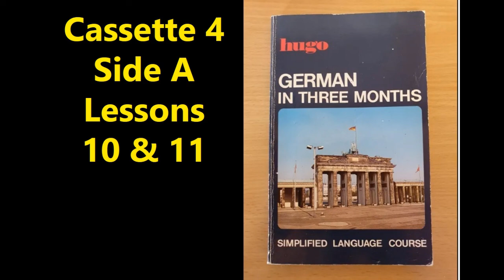HUGO GERMAN IN THREE MONTHS - SELF STUDY COURSE - CASSETTE 4 - SIDE A (1990) (PDF IN DESCRIPTION)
HUGO GERMAN IN THREE MONTHS - CASSETTE LANGUAGE COURSE FOR SELF STUDY

Chapters:
0:00 Lesson 10 - Section 53 - TYPE II Verbs Used as Finite Verbs, p.113-114
0:37 Section 54 - zu + -en Form, p.114-115
1:14 Section 55 - Expressing Purpose: um...zu, p.116
1:53 Section 56 - Ohne...zu (Without...-ing); Statt...zu (Instead of ...-ing), p.117
2:07 Section 57 - Obverse Process, p.118-120
3:06 Vocabulary, p.123-124
10:34 Conversation: Enquiring at a Coach Tour Company About a Short New Year Holiday, p.124-127
13:42 Lesson 11 - Section 60 - Quantifiers and Identifiers, p.128-130
15:22 Section 61 - Converting Adjectives into Nouns, p.131
15:45 Section 62 - Attached Sentences, p.132-133
16:20 Section 63 - Joiners Affecting Word Sequence in the Attached Sentence, p.134-136
18:27 Exercise 27, Paragraph C: Prepositional Joiners, p.137-139
19:41 Section 64 - Reflexive Pronouns, p.139-140
20:27 Section 65 - Reflexive Verbs, p.141-143
21:38 Vocabulary, p.143
24:35 Conversation: A Young (Female) Customer Returns an Apparently Faulty Audio Cassette to the Shop, p.144-145

Audio cassettes designed to be used in conjunction with:

German In Three Months (Hugo)

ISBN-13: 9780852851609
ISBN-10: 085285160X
Author: Sigrid-B. Martin
Binding: Paperback
Publisher: Hugo's Language Books Ltd
Published: 1990

Product description:

"This cassette course is based upon Hugo's world-famous "Three Months" method of tuition which has helped countless students to master a foreign language. It is designed to take absolute beginners through to a good working knowledge of both the written and the spoken language. Students who are already fairly proficient will find the course to be invaluable for revision, advancement and perfecting their pronunciation. It is also an excellent home-study aid for school or evening classes.

After a short introduction and illustration of the basic sounds of the language, the Course follows the same pattern as the accompanying "Three Months" textbook. Almost all of the words and phrases appearing in the grammar tuition paragraphs are recorded, together with relevant exercises, conversational sentences and, where applicable, reading passages and other material found later in the textbook. Clearly explained points of grammar are set out in logical sequence and the instructional paragraphs are followed by written exercises, for which answers are supplied elsewhere in the book.

The essence of this Hugo Course is simplicity; it is also extremely practical, being designed both to facilitate steady and rapid progress as well as to make language learning enjoyable. As a guide, we suggest that you spend an hour a day working on the Course; a more detailed study plan is enclosed with the book and recordings."